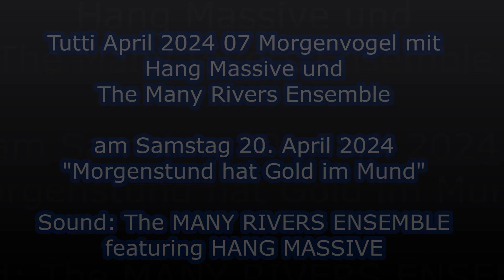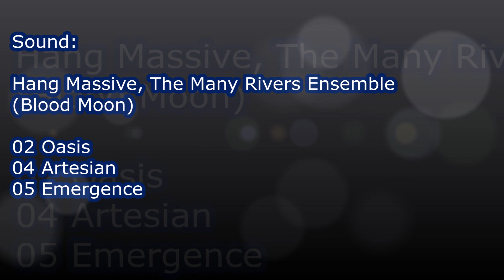Tutti April 2024 07 Morgenvogel mit Hang Massive und The Many Rivers Ensemble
am Samstag 20. April 2024 - "Morgenstund hat Gold im Mund"
Sound:
Hang Massive, The Many Rivers Ensemble
(Blood Moon)
02 Oasis
04 Artesian
05 Emergence

00:00 Oasis
05:58 Artesian
09:03 Emergence